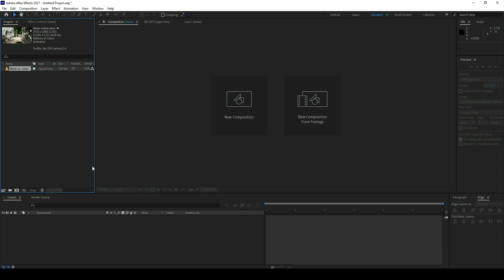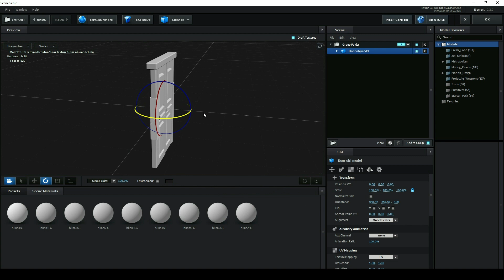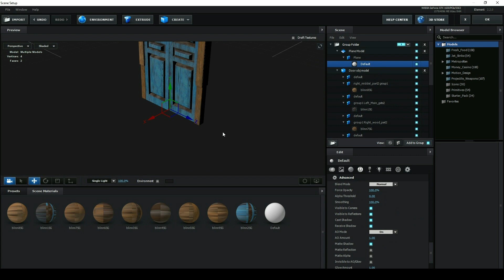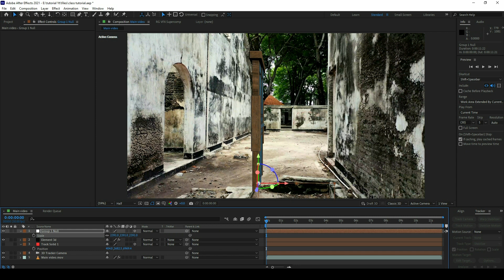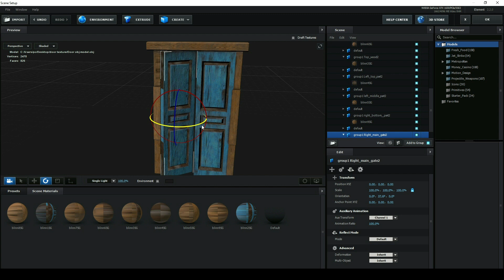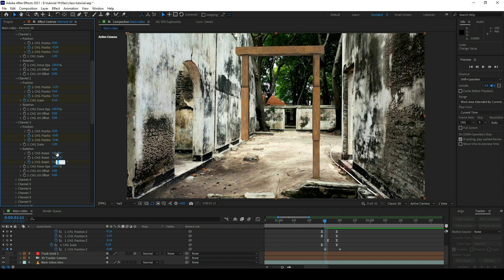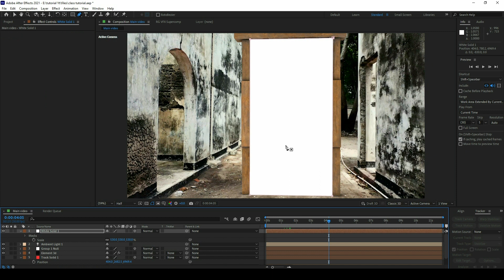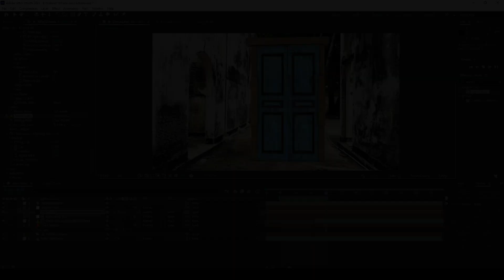Benn Tk door transition tutorial in adobe after effects - Hindi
In this video we are going to learn Ben Tk video transition effect inside adobe after effects

►SERVICES -

benn tk door transiton
door transition
benn tk editing tutorial